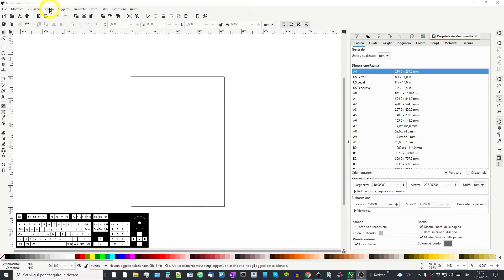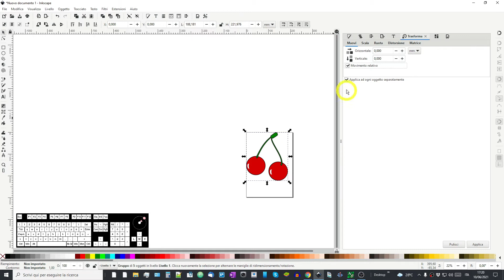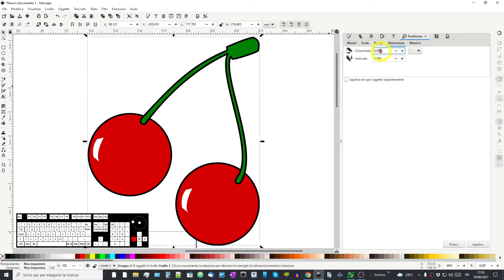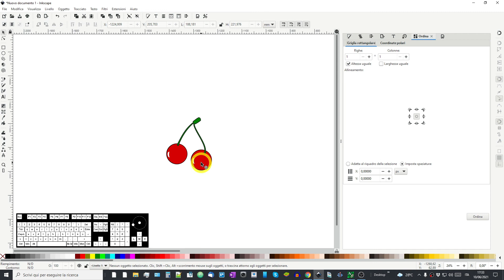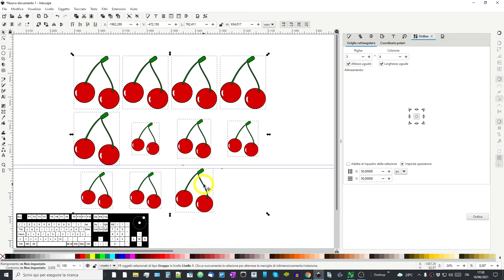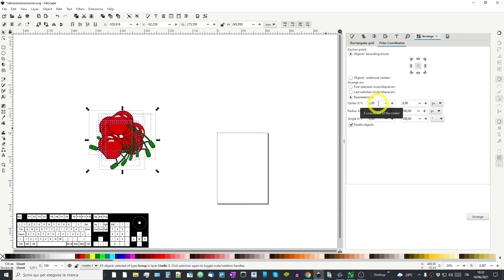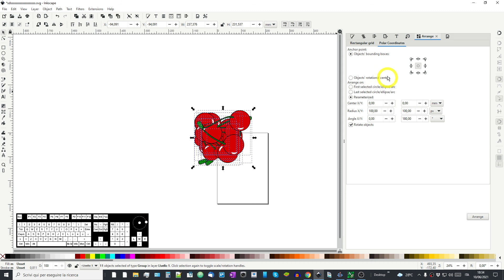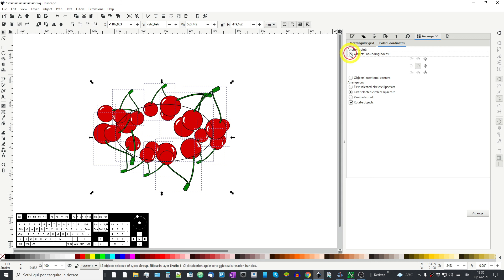Inkscape - 7/7 Tip - Transform e Arrange, due utili tool.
In questo video vediamo nel dettaglio i tool Transform e Arrange.

Ecco cosa vediamo:
1) 🛠️ CREIAMO UN OGGETTINO

2) 🛠️ TRANSFORM
🔧 TRANSFORM - Move
🔧 TRANSFORM - Scale
🔧 TRANSFORM - Rotate
🔧 TRANSFORM - skew
🔧 TRANSFORM - Matrix

3) 🛠️ ARRANGE
🔧 ARRANGE - Rectangular grid
🔧 ARRANGE - Polar Coordinates